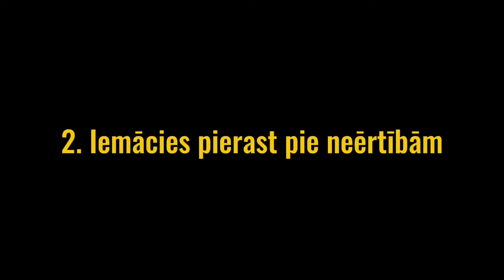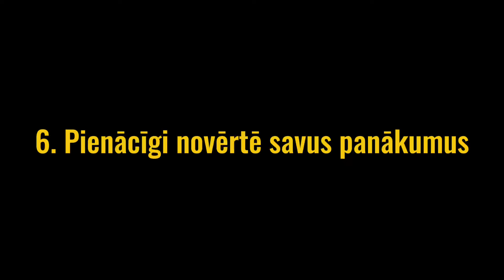Kā pārvarēt slinkumu.